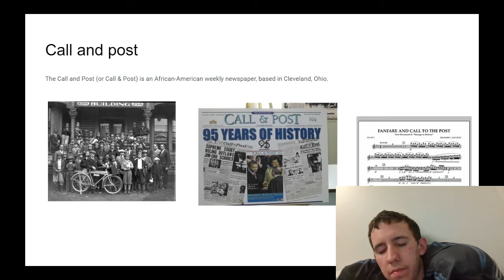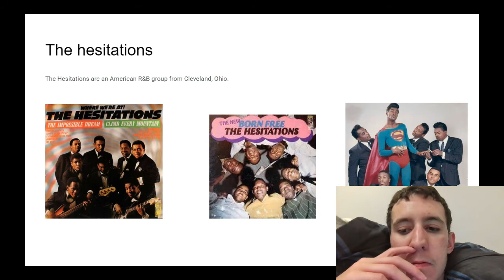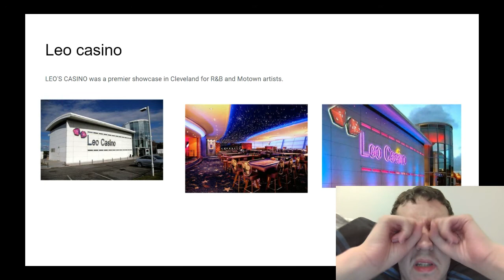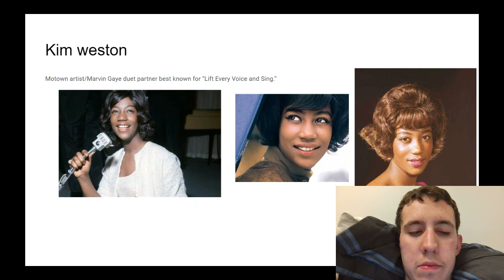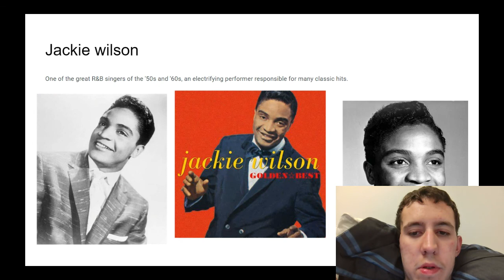natinoal rhytham hall of fame 2013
yhtr